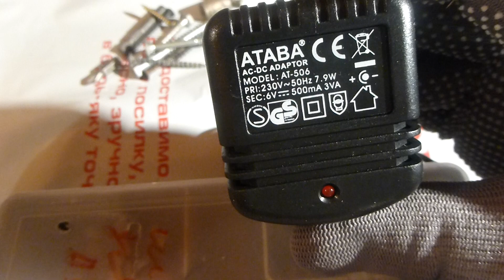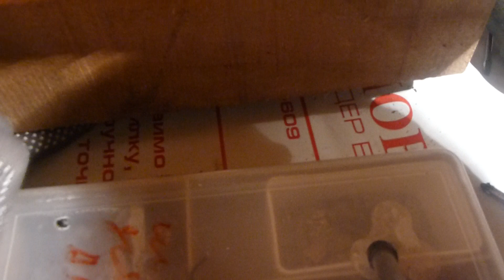Шуруповерт Bosch PSR 200 LI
Описание из Интернета
Общие характеристики

Назначение
шуруповерт
Тип инструмента
безударный
Тип патрона
под биты
Количество скоростей работы
1
Питание
от аккумулятора
Макс. число оборотов холостого хода
210 об/мин
Максимальный крутящий момент
12 Н·м
Аккумулятор

Напряжение аккумулятора
7.2 В